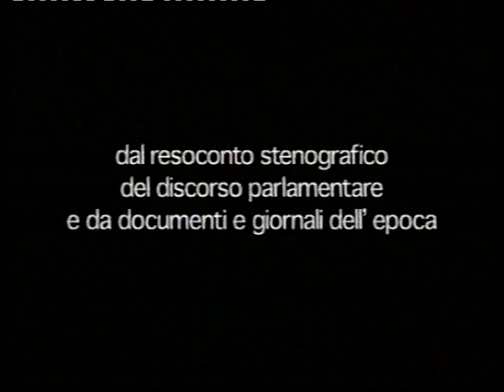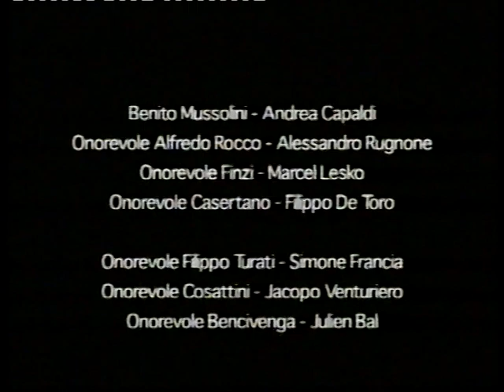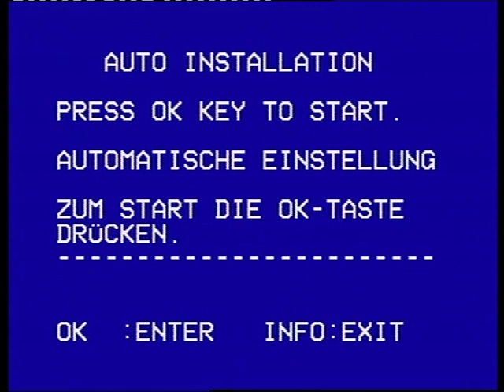Matteotti, l’ultimo discorso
“Matteotti, l’ultimo discorso”, rappresentato a Roma nella Sala Consiliare del Campidoglio il 26/11/2004.
Testo teatrale pubblicato dalla rivista teatrale RIDOTTO , dicembre 2004.

Soggetto dell’opera è l’ultimo discorso di Giacomo Matteotti, tenuto il 30 maggio 1924 alla Camera dei Deputati per denunciare i brogli elettorali in cui avevano conquistato la maggioranza i fascisti attraverso trucchi, falsi e violenze. Il discorso, della durata di una ventina di minuti, venne dilatato dalle continue interruzioni derisorie dei deputati della destra, senza che Matteotti perdesse mai il filo del suo pensiero preciso e accusatore. Tale discorso gli decretò la morte, avvenuta pochi giorni dopo; è lo stesso Matteotti a prevederlo: nel testo è inserito tale episodio, dopo quello delle votazioni e l’indicazione di Mussolini a Cesare Rossi “Quell’uomo dopo questo discorso non dovrebbe più circolare”. La drammaturgia dell’autrice, qui anche regista, arricchisce il testo di episodi non riportati dagli stenografi della Camera, tra cui il pestaggio dell’onorevole Bencivenga. I tanti deputati della destra e della sinistra che presero parte alla seduta risultano sintetizzati in alcuni personaggi chiave, da Turati a Farinacci. Con una invenzione drammaturgica, Ennio Coltorti–Matteotti e gli altri interpreti, allievi dell’Accademia, entrano come attori di oggi e vestendo gli abiti dell’epoca si immedesimano nei personaggi. Nella rivista figurano alcune fotografie dello spettacolo fatte da Tommaso Lepera; altre, di notevole espressività, possono essere messe a disposizione.